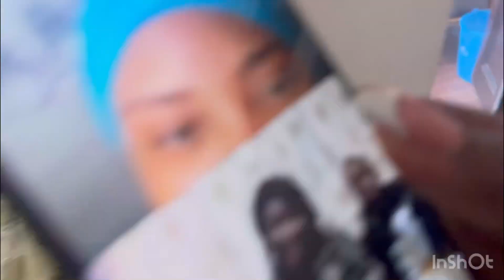VLOG :MES 40 ANS (anniversaire )🎉🎂#2023 🎉♥️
Coucou la famille une nouvelle vidéo pour vous ❤️🎉🎉